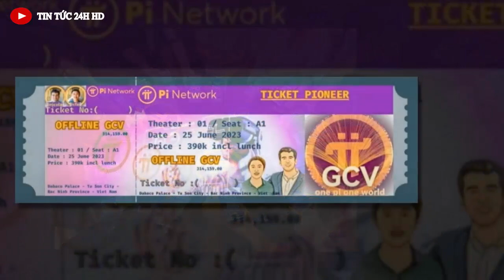Tin tức nóng ĐẶC BIỆT mới nhất hôm nay//Tin nóng Việt Nam Mới Nhất Hôm Nay#tintuc24hhd